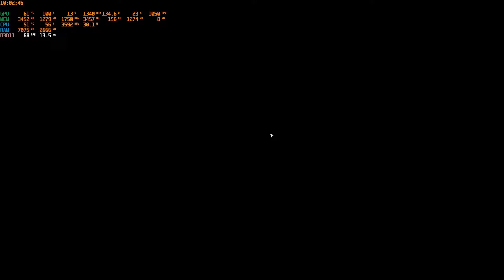Detour The Warehouse (Story Line) Mountains - The Last Stand: Aftermath - GamePlay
Spec:
Processor : Intel Core I5 - 3570
RAM : 16 GB
GPU : Sapphire RX 580 4 GB

From the creators of The Last Stand: Union City and Dead Zone comes an all-new singleplayer rogue-lite action adventure. After you become infected by the zombie virus, you set out to explore the post-apocalypse and find hope for your fellow survivors. You can still make a difference. Don't give up.

It's Dangerous Out There
You'll need to stay on your toes, since hordes of zombies still roam the streets, and you're no superhuman. In fact, you're one of the infected yourself, and eventually you'll die, be it from the hostile undead or the virus rampaging through your body. But when that happens, you'll pick up the game again as a new survivor, with perks and upgrades earned based on your progress from the last, and set out to try again.